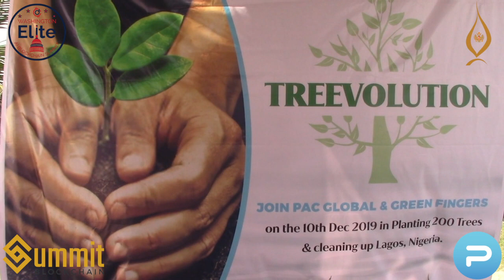Trees for Peace Around the World Pilot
GlobalBoost and @WashingtonElite Summit Proud To Partner With @PacCoinOfficial!
Amazing Treevolution initiative planting trees in Nigeria. @Robin_Matthes brought together @broadcast-tv.org @GlobalBoost, PacGlobal, @SummitBchain, WashingtonElite Summit to make it all happen!